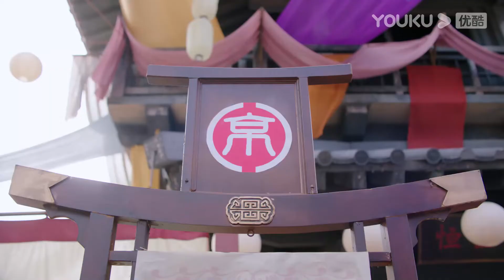【FULL】绝世千金完结篇 Unique Lady2 EP13 | 龚俊/郑湫泓/方逸伦/余凯宁/朱云龙/依莎/刘天宝/米良/邱浩轩 | 爱情/都市 | 优酷宠爱剧场 YOUKU ROMANCE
【FULL】绝世千金完结篇 Unique Lady2 | 龚俊/郑湫泓/方逸伦/余凯宁/朱云龙/依莎/刘天宝/米良/邱浩轩 | 爱情/都市 | 优酷宠爱剧场 YOUKU ROMANCE

【绝世千金完结篇 Unique Lady2】理工科少女林洛景因为科技比赛，误入XR系统，穿越至游戏中的盛元王朝。想要回到现实世界，就必须找到真爱男主刷满其好感度方可离开游戏。在与霸道王爷钟无寐见招拆招的生活中，林洛景的贴身侍卫柳修文竟化身波斯王子重回盛京，誓要与钟无寐争雄。面对内忧外患的权谋之争和接二连三的考验与危险，“绝世千金林洛景”该如何出招？

🤍主演：龚俊/郑湫泓/方逸伦/余凯宁/朱云龙/依莎/刘天宝/米良/邱浩轩/王怡/王慧歆/叶舒予/林芷伊/韩秀一/祖寒/吴婧鑫/苏星侨/刘庭羽/李亭哲
🤍集数：27集